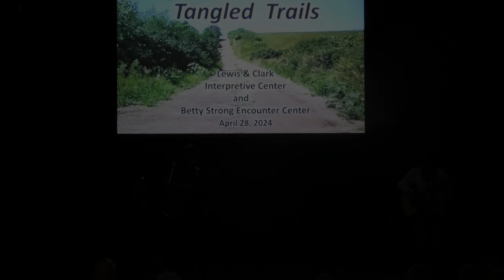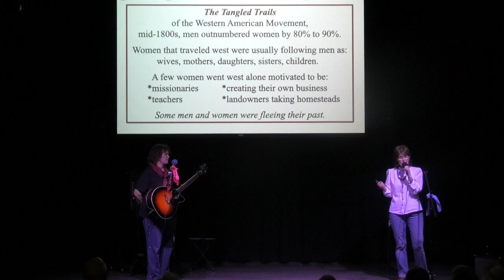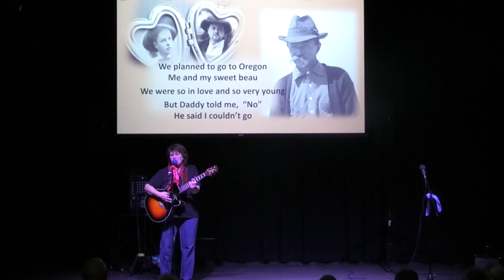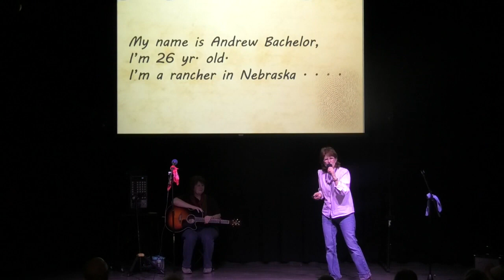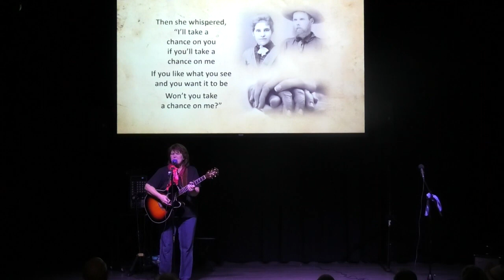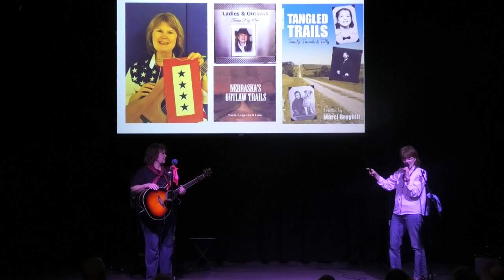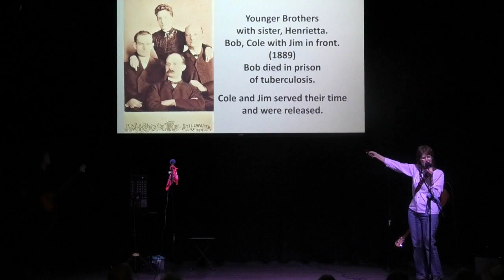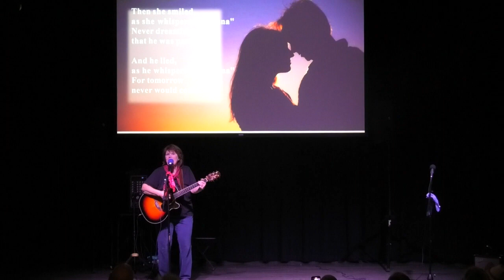Sisters of the Outlaw Trail 4 28 24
Sisters from the Outlaw Trail, Teresa Kay Orr and Marci Broyhill will present their program, Tangled Trails.  The sister duo enjoys sharing their original stories, music and PowerPoint that reflect the expansion of the American West.

Teresa’s original songs on her CD, Ladies and Outlaws, have been on the western music charts. Marci’s original stories have been compiled into a book, Nebraska’s Outlaw Trails: Facts, Legends & Lore. Teresa and Marci encourage you to, “Come find a chair and give your boots a rest. It’s time to hear stories and music of the American West.”